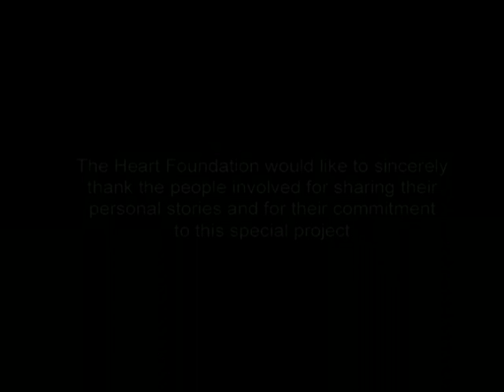For my girls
Gabby uses her Digital Story to tell her daughters about the inspiring life of their father, who died of a heart attack at the age of 31.